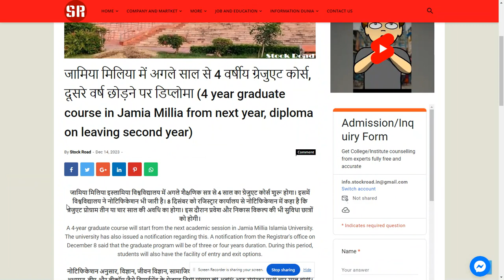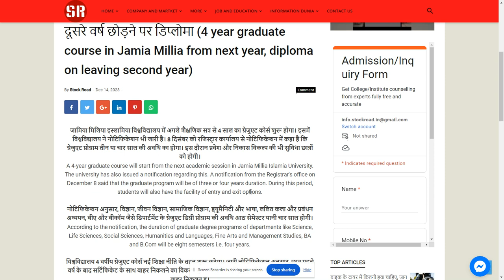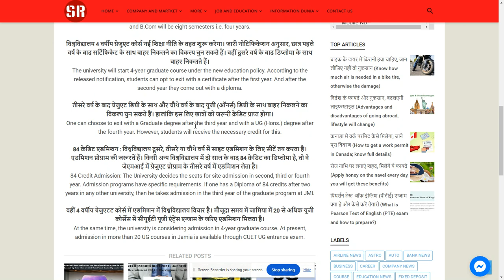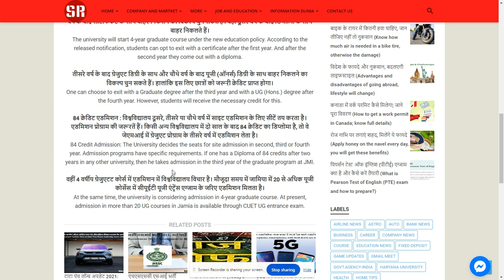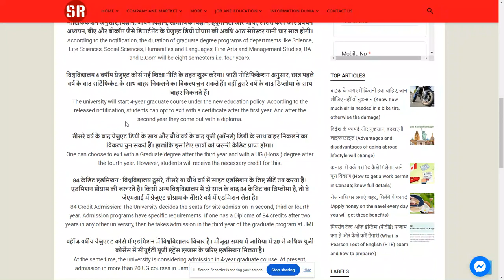Four year graduate course in Jamia Millia from next year, check.--SearchMe (All-in-one-dunia)